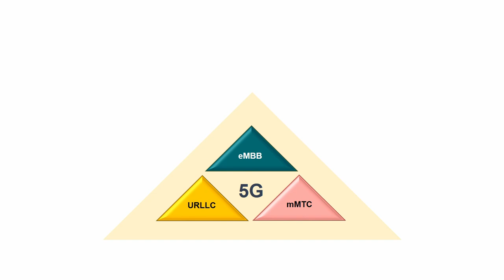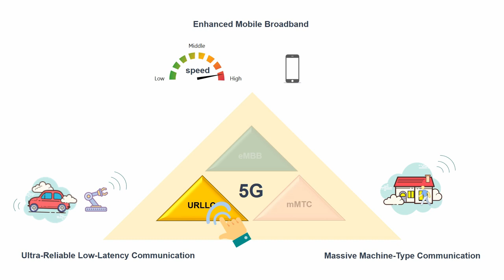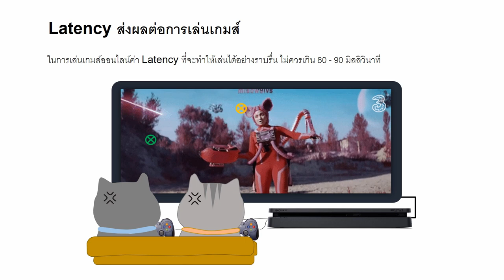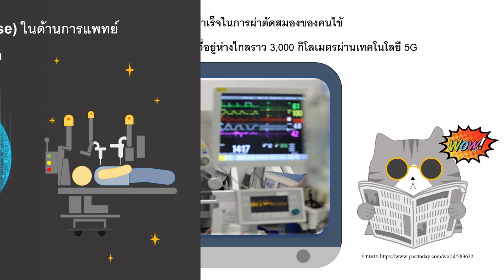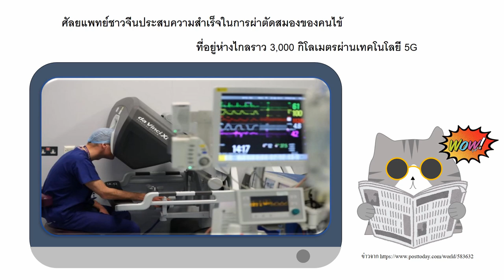รูปแบบการใช้งาน URLLC ในการสื่อสารไร้สายยุค 5G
จัดทำโดย ศิรวิชญ์ กิตติวิชญกุล นักวิจัยห้องปฏิบัติการวิจัยการสื่อสารและการบันทึกข้อมูล ภาควิชาวิศวกรรมโทรคมนาคม สถาบันเทคโนโลยีพระจอมเกล้าเจ้าคุณทหารลาดกระบัง